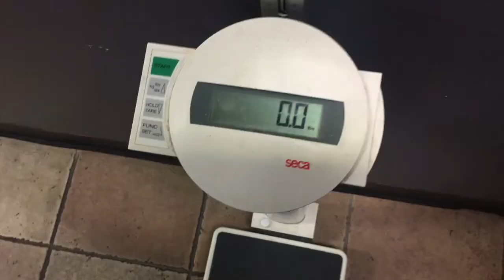Full-Routine Leg Workout To Gain Muscle Mass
My name is Ryan Blackwell, I'm 22 years old and I've been working out for 2 years now with serious determination to make it in the fitness world and to get my name out there.  The goal of my videos to show people that you can achieve anything you desire if you work hard enough.  My videos will consist of helpful tips in fitness and everyday life along with letting people into my life and showing how I life and what I'll be doing to reach success.  Together we'll transform mentally and physically and I cant wait to see whats in store for us.

Workout:

Warm Walking Lunges 4x20 (10 each leg)
Weighted Walking Lunges 4x20 (10 each leg)
Leg Press 4x10-12
Seated Leg Extensions 4x20
Seated Hamstring Curls 4x20
Barbell Squats 4x10-12
Straight-Leg Deadlift 4x10-12